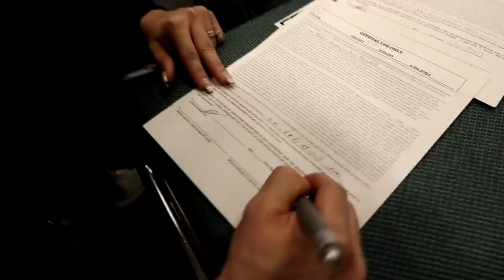KAREN CAMPEÃ DO PRIMEIRO CAMPEONATO WELLNESS NOS EUA!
Acompanhamos de perto a Karen quebrando tudo em Los Angeles na primeira competição Wellness dos EUA.

Acompanhe a rotina e o dia-a-dia de nomes como Rafael Brandão, Renato Cariani, Fábio Giga, Marcelo Horse, Gabriel Zancanelli, Big Mafra, William Martins, Marcelo Cruz e muitos outros.